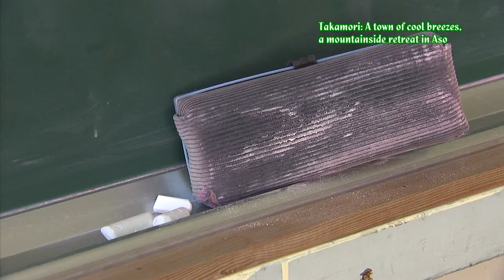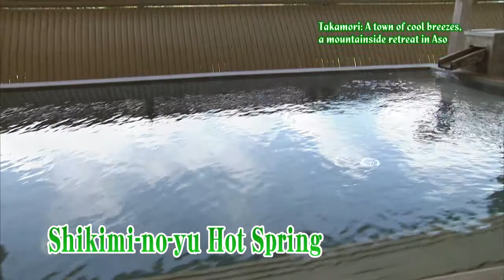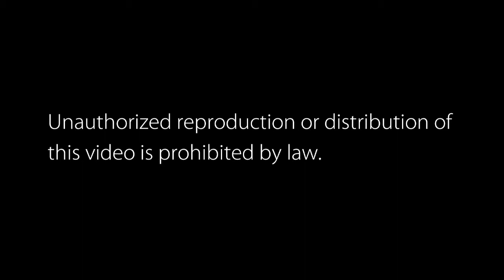Takamori:A town of cool breezes, a mountainside retreat in Aso.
Takamori town, Aso county, is a town of rich nature which is located in the easternmost tip in Kumamoto Prefecture and can command a whole view of Aso 5 mountain.
The typical tourist draw is introduced.
Please come for play to my town.